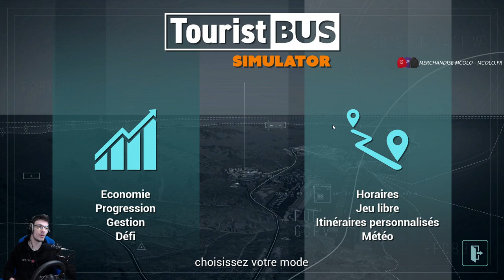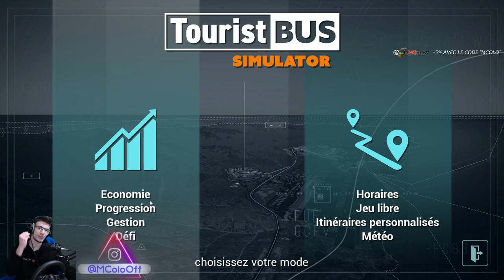Je deviens CHAUFFEUR de BUS (c'est pas facile) - Tourist Bus Simulator #01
💥↓↓Important ↓↓💥

💸 Tu veux me soutenir en me faisant un don ? N'hésite pas à le faire quand je suis en live pour qu'il y ai une alerte